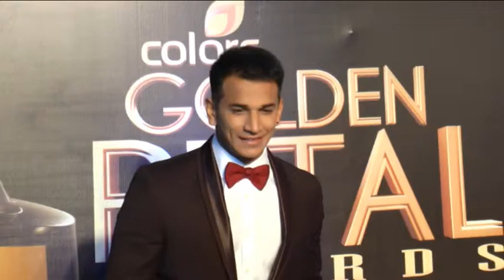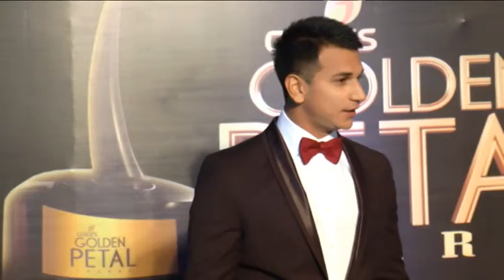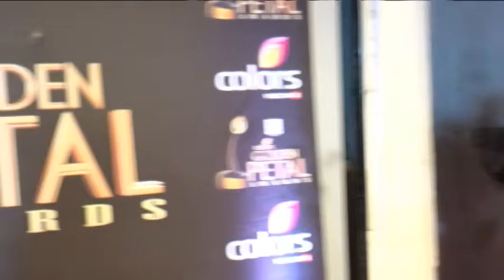Bollywood Celebs Red Carpet Of Colors Golden Petal Awards 2016 Part 4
Watch Bollywood Celebs Red Carpet Of Colors Golden Petal Awards 2016 Part 3